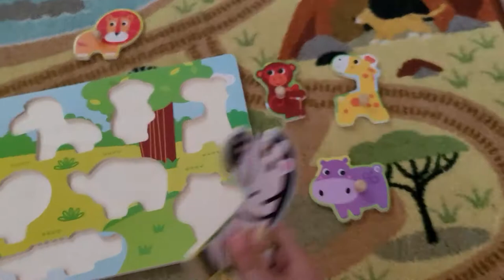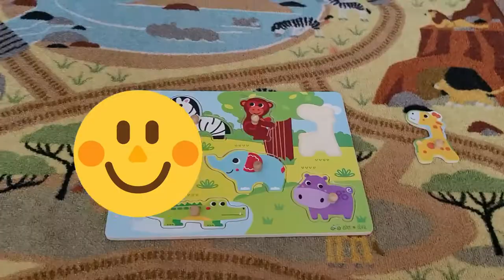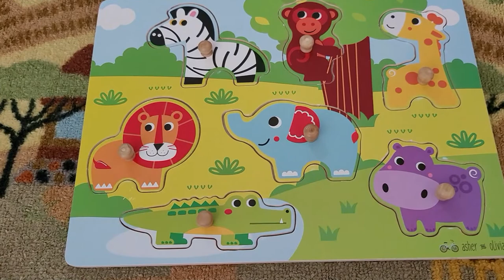Animal Puzzle Game